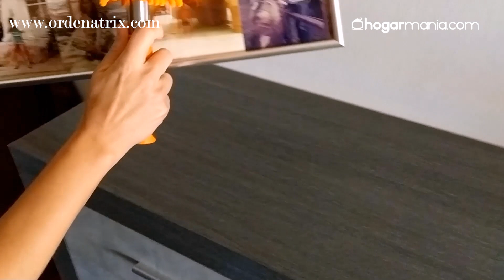OSOJI o Oosouji Método de limpieza japonés - Limpieza de fin de año - Hogarmania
El Osoji o Oosouji es un método de limpieza japonés que llevan a cabo en este país una vez al año, normalmente a finales. Oihane Cantabrana, organizadora profesional conocida como Ordenatrix, nos da las claves para que llevemos a cabo este método en nuestro hogar o espacio de trabajo 🧹

Este sistema consta en ordenar y hacer una limpieza profunda de toda la casa que ayudara a que haya una energía renovada 👉 Es una limpieza física y emocional. Llevándola a cabo desechareis todo aquello que no es necesario, una forma de pensar muy vinculada al minimalismo. Porque el Oosouji es toda una filosofía de vida 🧘🏻‍♀️

Este ritual de limpieza nos aportara grandes beneficios para empezar el año con optimismo: Ahorrareis tiempo, eliminareis cosas negativas, ganareis en bienestar y os centrareis en vuestros próximos objetivos.

Esto es lo que Oihane nos explicara en este video 👇

0:00 ¿Qué es el Oosouji?
0:40 ¿Cuándo hacer el Oosouji?
1:14 Beneficios
3:00 Los pasos para llevarlo a cabo
6:46 ¡Aplicadlo en otras áreas de vuestra vida!

💡 Si os interesa mantener el orden en vuestro hogar, quizás os interesen los servicios de @Ordenatrix, organizadora profesional. Os dejamos aquí su pagina web 👇

¿Soléis llevar a cabo este tipo de rituales antes de comenzar un nuevo año? ¿Desecháis lo que no utilizáis? Nos encantaría leeros en comentarios🥰

Para más ideas de viajes, consejos de salud, hogar... no te pierdas nuestra web

Si tenéis ganas de ver más contenido para vuestro HOGAR, echad un vistazo a estos videos: